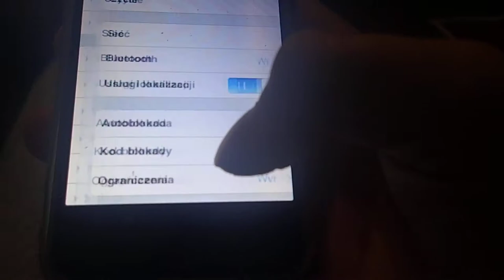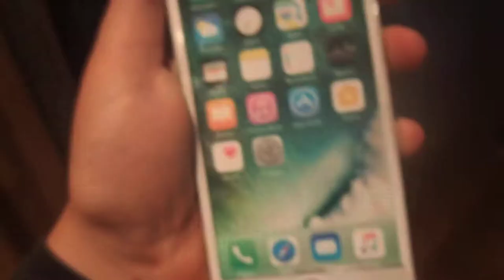My iphone 2g works!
soooo. watch the vid